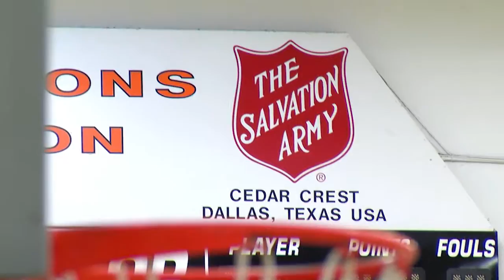Legends Care Clinic at Salvation Army, Cedar Crest in Dallas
--- About the D-League